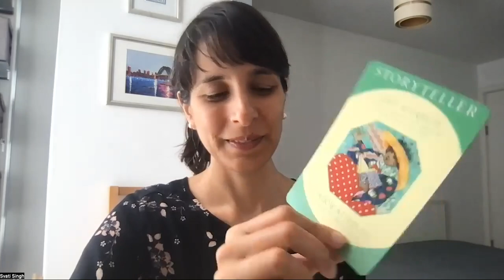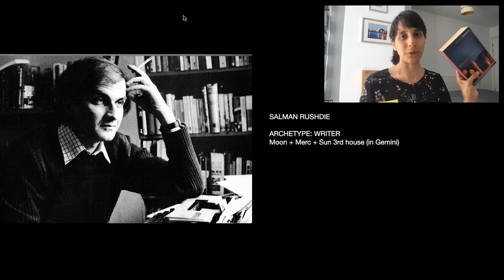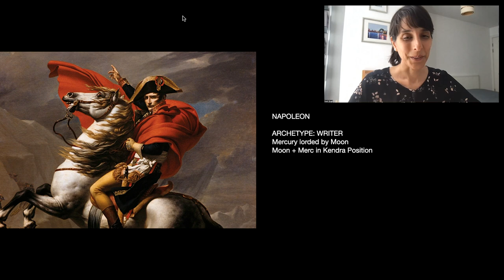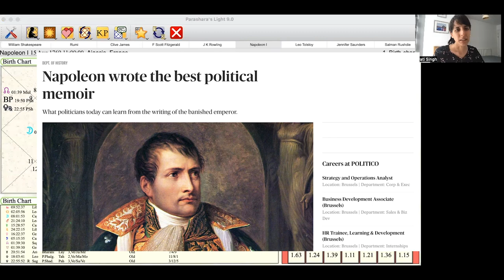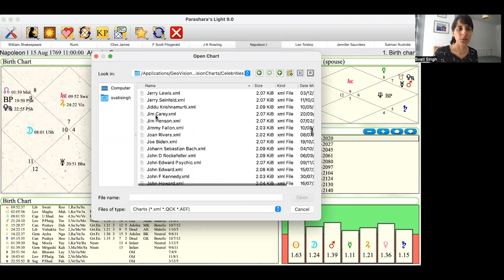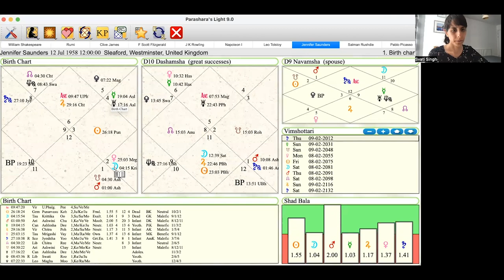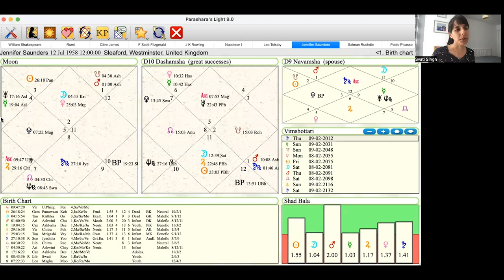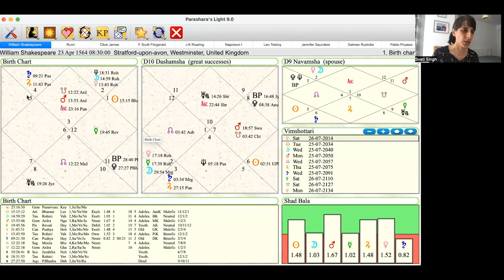Writer Archetype in Vedic Astrology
// BOOK READING //